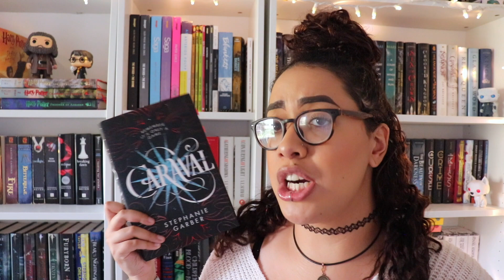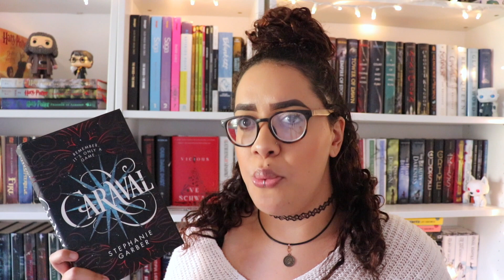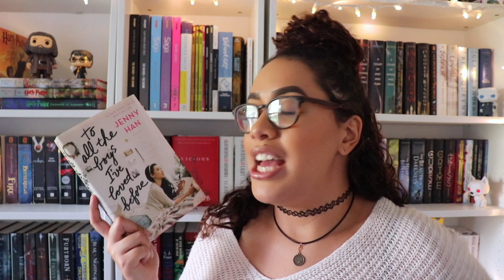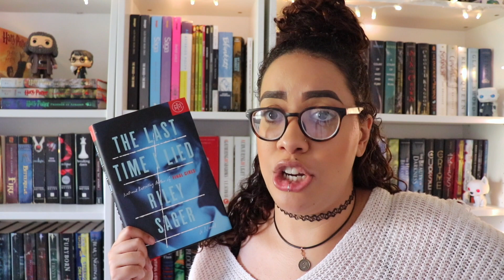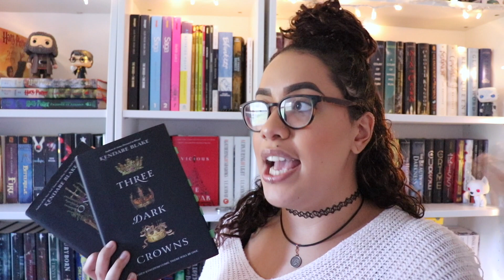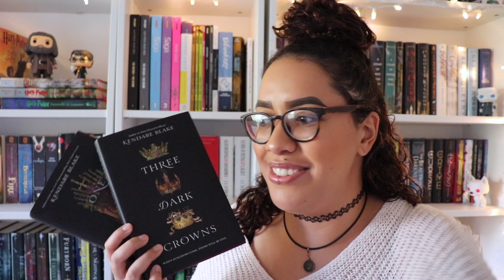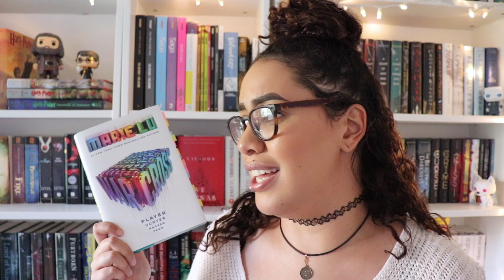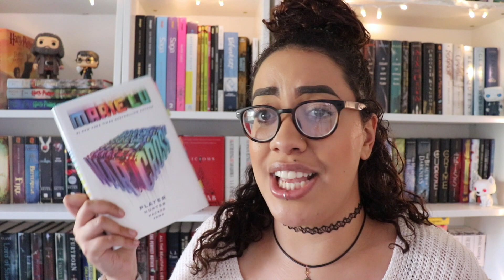I READ 14 BOOKS IN AUGUST 💕August 2018 Wrap Up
August was an awesome reading month for me! It was honestly the best reading month I've ever had. I was so motivated from Booktube A Thon that I just kept it up with reading alllllll of the books 💕

Books mentioned:

3 STARS: (5 books)
We Were Liars by E Lockhart
The Princess Saves Herself in This One
The Mistake by Elle Kennedy
Caraval by Stephanie Garber
Wicked Ruin by S. L. Jennings

4 STARS: (8 books)
The Deal by Elle Kennedy
The Wicker King by K Ancrum
Three Dark Crowns by Kendaire Blake
One Dark Throne by Kendaire Blake
Fallen Reign by S.L. Jennings

If you sign up for the bookish subscription box "Book of the Month" using my code we BOTH receive a free book 💛